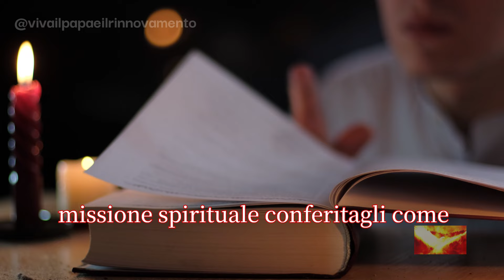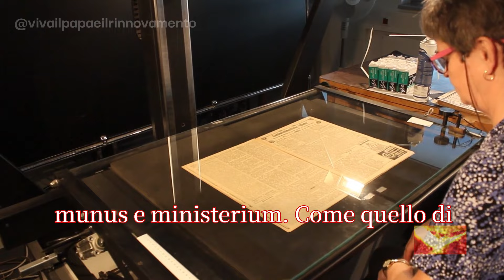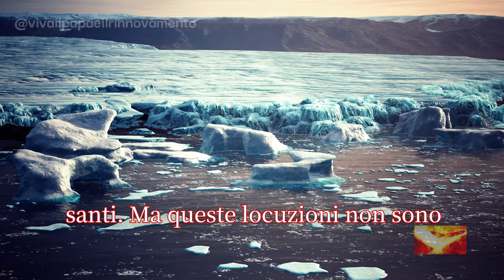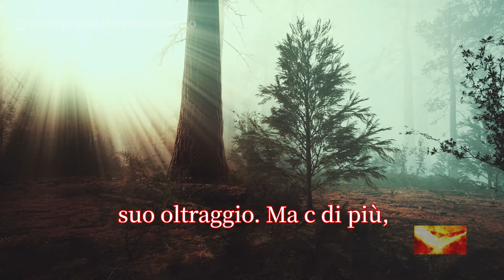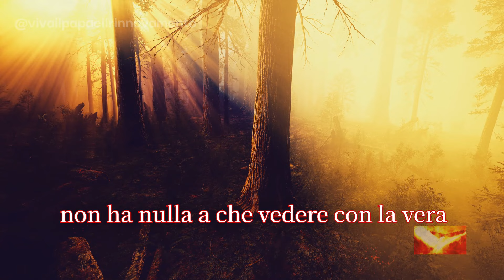Andrea Cionci e Padre Giorgio Maria Faré: Ribellione Travestita da Coraggio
In questo video esploriamo le figure controverse di Andrea Cionci e Padre Giorgio Maria Faré, due personaggi che, anziché difendere la verità, alimentano falsità e confusione tra i fedeli. Cionci, con la sua teoria del "Codice Ratzinger," afferma che Papa Benedetto XVI non ha mai rinunciato al munus papale, cercando di delegittimare Papa Francesco. Questa teoria è stata ampiamente smentita dal Codice di Diritto Canonico e dallo stesso Papa Benedetto.

Ancora più grave è l'alleanza tra Padre Faré e Don Minutella, prete scomunicato per ribellione. Minutella è noto per le sue finte "locuzioni" e "possessioni" da santi come Padre Pio, scene teatrali recitate per ingannare i fedeli più vulnerabili. Queste messinscene rappresentano un oltraggio alla vera fede cattolica e sono un chiaro esempio di come il sensazionalismo possa travisare il messaggio della Chiesa.

Scopri come queste teorie non abbiano alcun fondamento canonico o spirituale e perché la Chiesa, sotto la guida legittima di Papa Francesco, continuerà a prosperare nonostante questi attacchi interni.